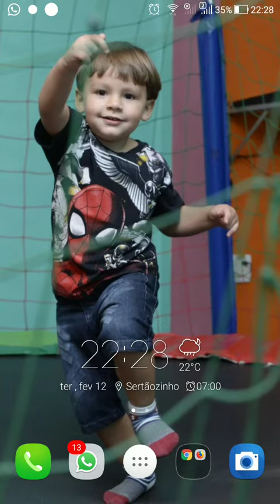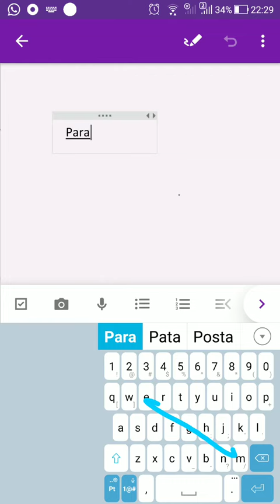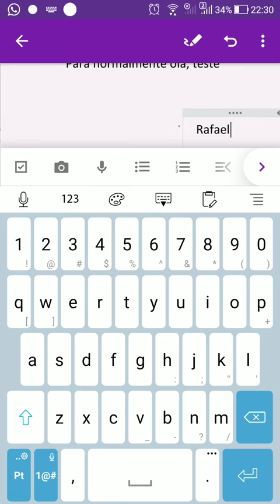Ajustando o TECLADO do seu Android para DIGITAR com UMA MÃO apenas (Dr. Aprendiz)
Falaaaa Galeraaaa, na dica de hoje vamos ver como configurar o teclado do seu Android para DIGITAR apenas com uma mão.